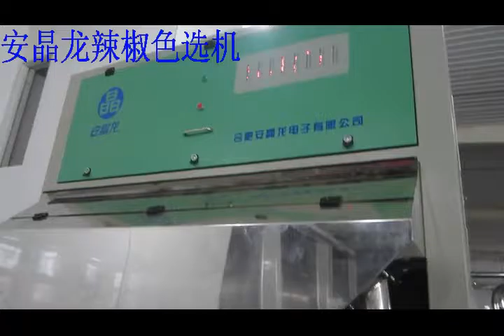Red Chili Color Sorting Video--Angelon Chili Color Sorter